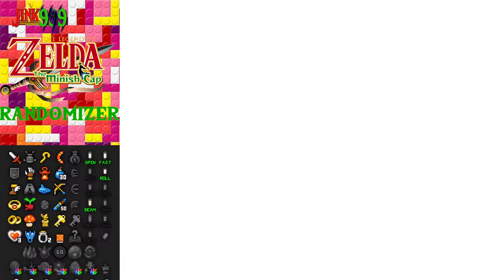LA ESPADA MAESTROLL PERO SIGO PERDIDO!! - ZELDA THE MINISH CAP 100% RANDOMIZER - DIRECTO 2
Las fusiones abiertas consideran que todas las fusiones de Kinstone menores ya están completas, por lo que abre una tonelada de cofres y cuevas de elementos en todo el mundo.

Rupee mania pone todas las rupias independientes en el grupo de elementos, lo que aumenta considerablemente la cantidad de cheques disponibles.

Las ubicaciones oscuras son ubicaciones que contienen un elemento oculto. Estos incluyen lugares para excavar, artículos bajo el agua y artículos dentro de macetas.

Los elementos dañinos vistos como armas permiten que elementos como las bombas y el arco se consideren para el combate. El cambio principal es que permite que la primera espada se encuentre más profunda en la semilla.